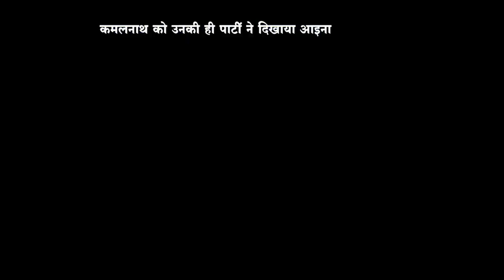DAKHAL NEWS ग्लोबल लीडर में भी टॉप पर है प्रधानमंत्री मोदी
ग्लोबल लीडर में भी टॉप पर है प्रधानमंत्री मोदी
कमलनाथ को उनकी ही पार्टी ने दिखाया आइना
सलमान व जैकलीन पर खर्च होता है कांग्रेस का बजट